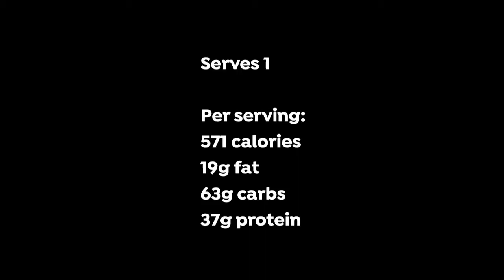Salmon, Coriander & Lime Rice Bowl Recipe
Per serving:
571 calories
19g fat
63g carbs
37g protein

Join the free group for Tips, Advice, Motivation and Accountability on How to achieve Weight loss / Fat loss.

Alternatively you can find out more on how we can help you @ Body Transformation Centre

The Body Transformation Centre was created to help over 30's busy men and women transform their bodies inside and out, by integrating health and fitness into their lifestyles. It’s not all about abs, but about improving overall health and wellness. We specifically work with business owners, self employed, professionals, management and stay at home parents.  We help transform lifestyles through setting good habits, motivation and increasing self awareness. What diet works for 1 person doesn’t work for another!